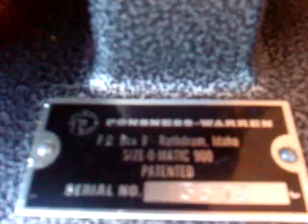Станок для заряжания патронов Ponsness Warren 900 #1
Станок для изготовления патронов 12 калибра

Если видео или другая информация на данном канале оказалось вам полезным, вы можете выразить свою благодарность по ссылке приведенной ниже:

Перевод возможен как с любой банковской карты, так и с платежной системы Яндекс Кошелек.
Сумма перевода выбирается на ваше усмотрение в зависимости от полезности видеоролика для вас, но не менее 100 рублей.

Спасибо.